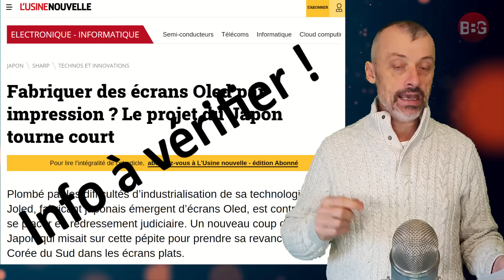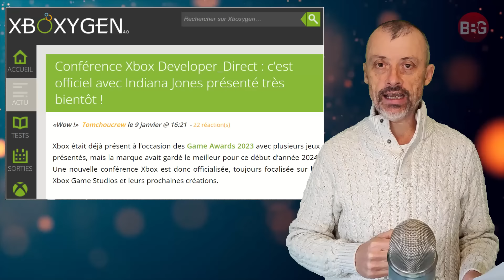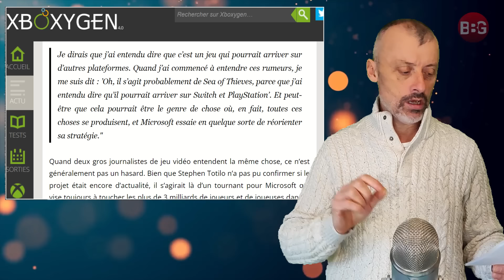SONY arrête les...🤔 XBOX : Exclus PS5 et Developer Direct 😱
Reprise des news avec l'annonce du Developer Direct de XBOX et la présentation d'Indiana Jones plus d'autres jeux, la rumeur persistante d'exclus Xbox pouvant débarquer sur PS5 & SWITCH, et l'abandon de SONY des... je vous laisse le découvrir dans cette vidéo.

00:00 Sommaire
01:14 SONY
03:16 XBOX Developer Direct 2024
05:10 Les exclus XBOX sur PS5 & SWITCH ?